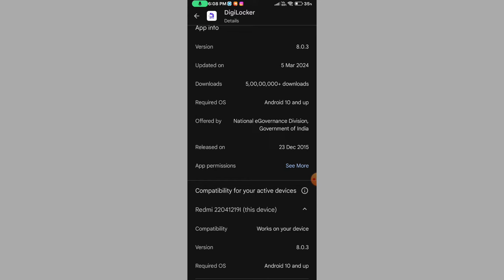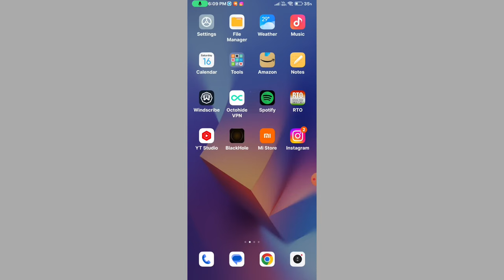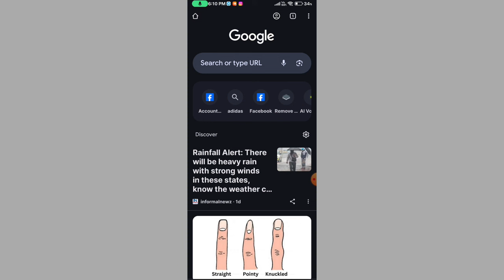Fix✅Can't download digilocker app error on google play store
can't download digilocker app error on google play store
can't download digilocker play store
how to fix this app won't work for your device in play store
digi locker app download nahi ho raha hai kya kare
digi locker app download nahi ho raha
this app won't work for your device
play store
download pending google play store digilocker errors
cannot install app
digilocker